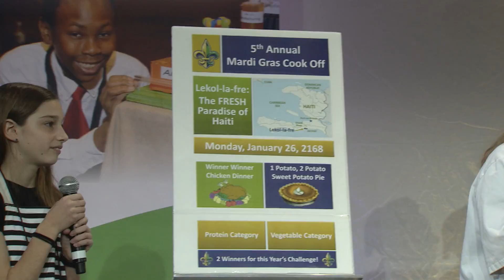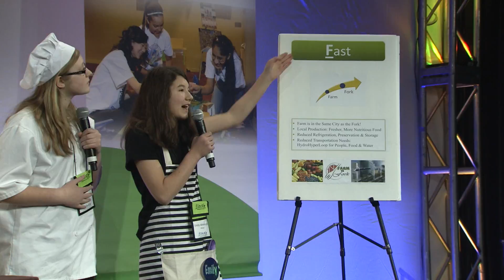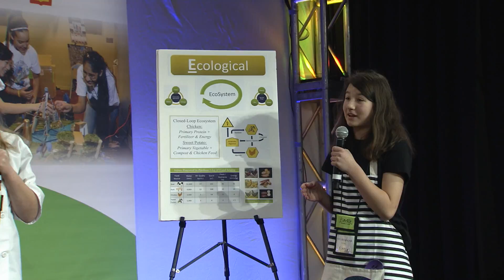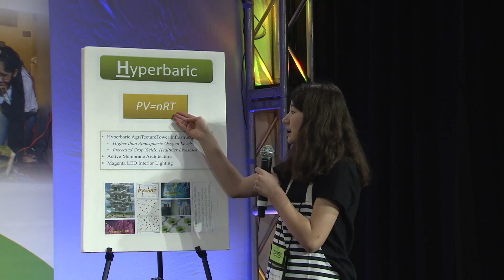2015 Future City National Finals: Michigan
The team from the Michigan region presents their city during the 2015 Future City National Finals in Washington, DC.